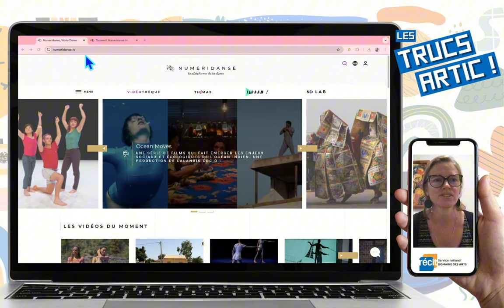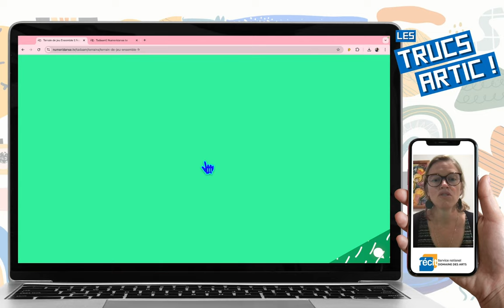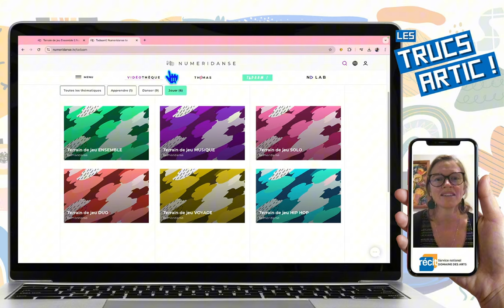Truc ArTIC : Terrain de Jeu de Numeridanse.tv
Cette semaine, notre Truc arTIC est Terrain de jeu, une section du site Numeridanse.tv. Constituée de 6 jeux interactifs à faire en classe avec vos élèves, cette section permet la validation/découverte de plusieurs connaissances liées à la danse et aux arts d'une manière plus générale (musique, cirque, accessoires & costumes, vocabulaire).

Visiter le site de Numeridanse.tv afin d'avoir accès aux 6 jeux interactifs